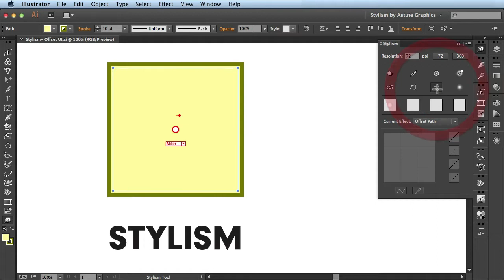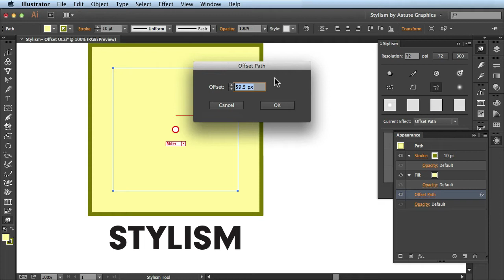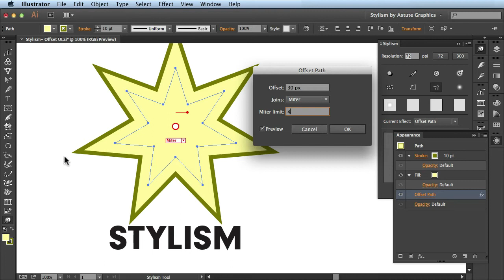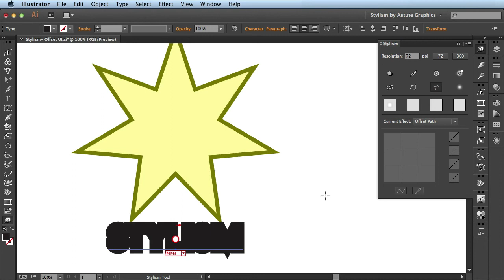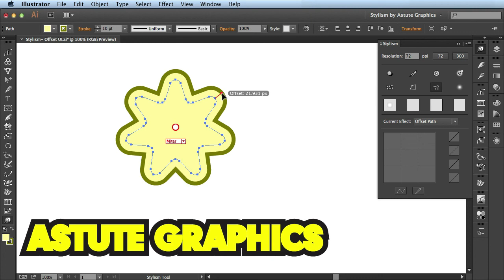STYLISH | Effects: Offset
The power to Effect change - plugin for Adobe Illustrator from Astute Graphics

Captions are available on this video. To activate, press the captions button on the bottom right of the video.